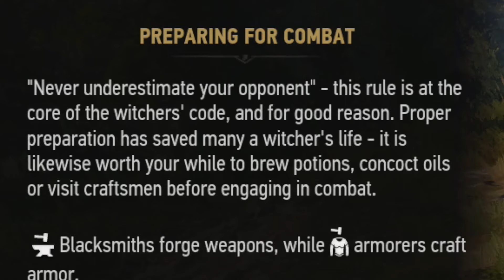Gleason Go & RyGuy play The Witcher III - #5 Mislav you long time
Hahaha... Get it? Because... His lover is dead... probably...

Whatever.